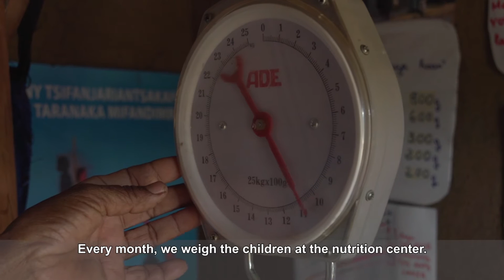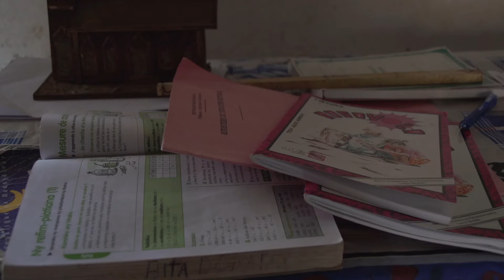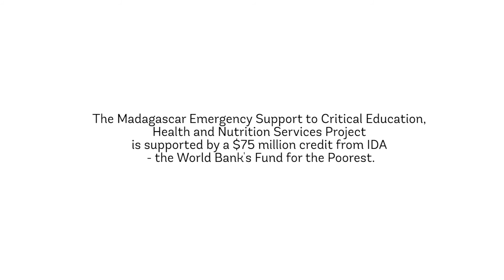Malagasy Families Get Access to Better Health, Nutrition and Education Services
Marie Elisabeth Vololonirina has six children. She lives in Amoronimania, a small rural village in central Madagascar. Thanks to a new project implemented by the Malagasy Government and financed by IDA – the World Bank’s Fund for the Poorest – Marie Elisabeth is now able to take her youngest children to the health clinic free of charge. Her family also benefits from improved access to nutrition and education services, making it possible for her children to learn, develop and grow.